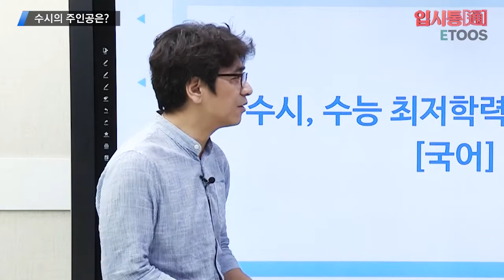[입시통3회][화제의 15초] 수능 최저학력기준에서의 국어 중요성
영어 절대평가로 인한 국어의 영향력 확대?